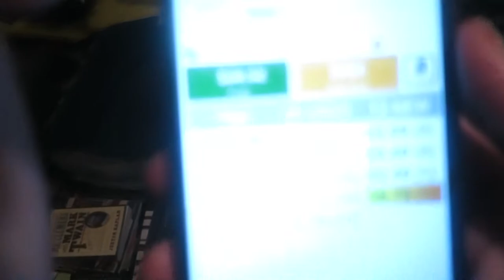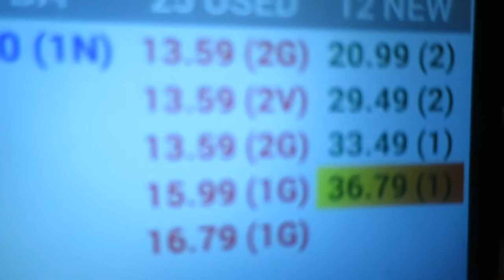Friday Night Preview Book Sale - 110 Books to Sell on Amazon FBA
Scanner App - We use Scoutly for our book scanning app

Please use referral ID 'kijix83' if it asks you (there will be no change in cost). We use the $35/m plan so we are able to scan without an internet connection which makes scanning extremely fast.

This was a mostly $2 preview sale. Admission was $5 per person and paperbacks / hardcovers were $2 a piece. "Newer" hardcovers, 2014 and newer were $4 a piece. I don't know why these libraries do that but they do. All the $4 books weren't really any good anyway.

We got some good stuff. Preview sales you are the first people to see the books so this is where you will come off with some higher dollar stuff. The problem is everyone else with a scanning device is also going to be there.

I am working on ways to source without relying on book sales as much. I'll talk about what I'm doing in a future video.